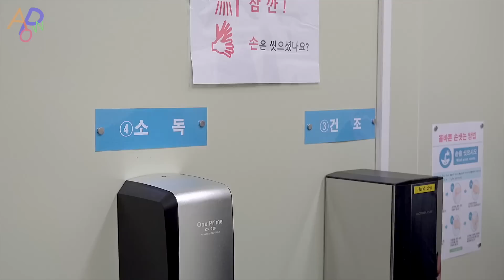Food Storage Container Factory. Amazing Plastic Automation Production